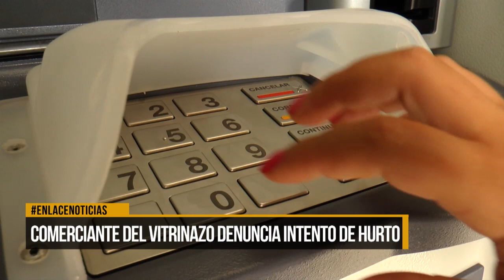Comerciante del vitrinazo denuncia intento de hurto